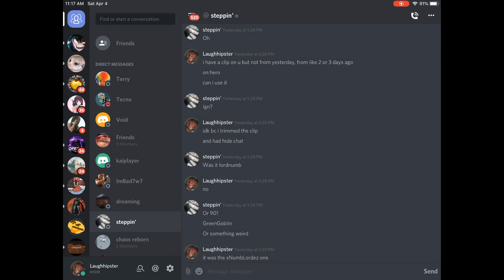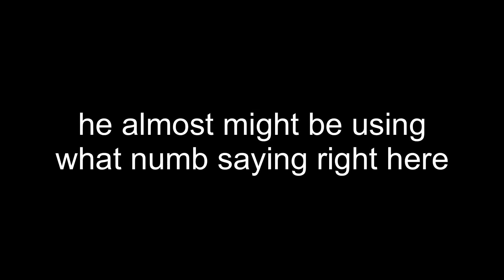mercury get hit by an ☄️